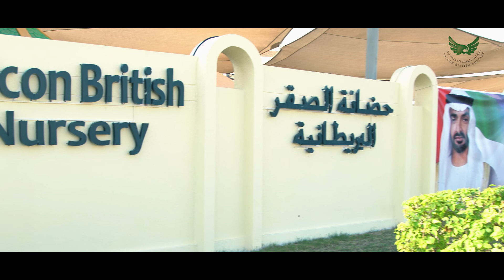Want to see a spectacular national day event in the UAE?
Team Falcon Mission:
What? See what happens during the biggest celebration of the year in the UAE. A extravaganza and a highlight on our event calendar.  What to do to create a national day event at your nursery.
Who? Teachers, parents, relatives or carers.
How? Follow one of our UAE national day extravaganza events at our British nursery school.
Benefits? Understanding the world, physical development, communication and language, personal social and emotional.

Falcon British Education links nursery education, supplies and support.
We provide support for 1st teachers (parents, carers and early years teachers) and examples of teaching practice across subjects for multiple age groups.
Falcon British Nursery is a premier British nursery school in the United Arab Emirates.
We are NDNA UK Accredited.
We are rated outstanding with the ministry of education for Abu Dhabi.
We are fully Eco School accredited.

To join our amazing e-learning classes for children aged 6 weeks to 60 months e-learning classes, link to our

Live and recorded classes to suit all time constraints.
Flexibility for joining all classes or just one class: English, French, Arabic& Islamic, STEMLab, Falcon FIT, Wellbeing or watch the sample classes on YouTube for free.

Join one age group or multiple age groups - babies, toddlers, preschoolers, FS1, FS2. Support for parents from our technical support staff as well as our teachers to help you become your child’s best first teacher.

Accredited early years nursery schooling - for easy affordable, monthly e-learning payments through credit card.
Postal : Box 5475, Abu Dhabi, UAE